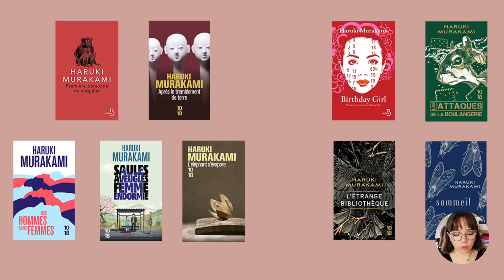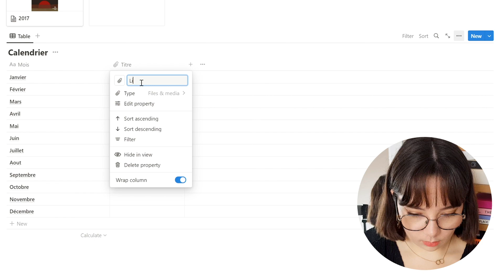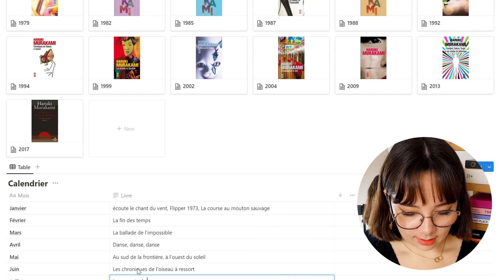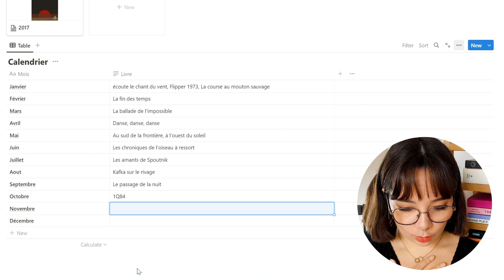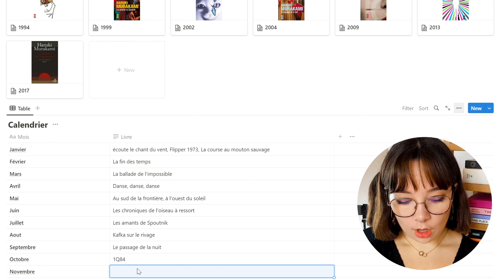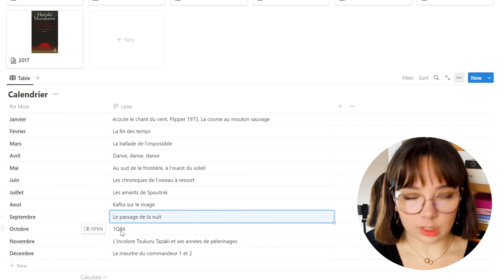🐈‍⬛ Je relis tous les Murakami en 2023 : let's buddy read !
❔ Questions posées fréquemment :

- Mon power rangers préféré ? La jaune évidemment
- Croissant ou pain au chocolat ? Croissant quand il est bien fait sinon pain au chocolat
- Tolérance à l'alcool ? Un jour j'ai bu 8 pintes sans finir en coma éthylique
- Logiciel préféré du pack office ? Excel comme tout le monde je pense
- Est-ce que je sais jouer au frisbee ? Déjà on dit de l'ultimate et je vous prend quand vous voulez
- La marque de mon épilateur ? Silk-épil 8 de Braun (no sponso)